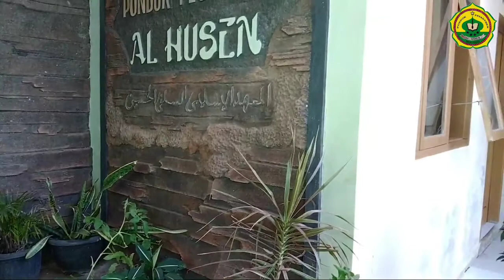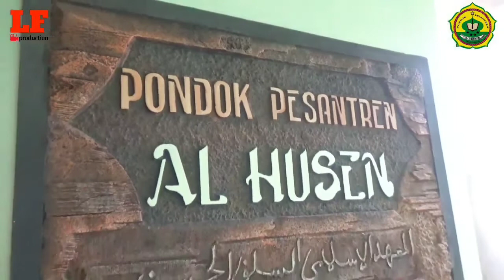40522021 | AL HUSEN | 510032100519 | ARIF FUROHMAN | KAB. MAJALENGKA